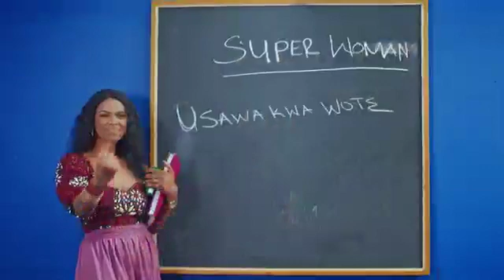Thank God the Alpha and Omega, and Elohim for the important values of a real woman and a real mother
Video from OMOTE BIAFRA.👯🏾👯🏾